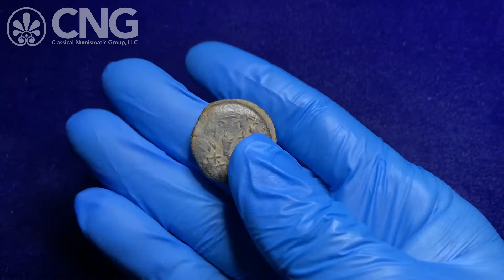CNG 118, Lot 480